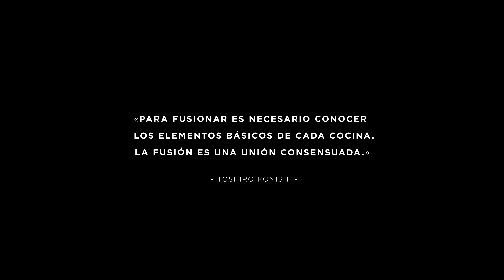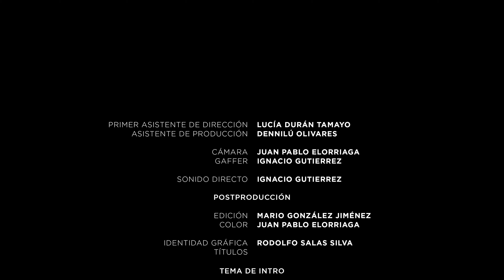Panzas Verdes T1 - E12 FUSIÓN | SATO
Sato es un restaurante de cocina nikkei, que tiene un rincón muy tradicional japonés, pero con una variación mexicana y así es como nace una fusión de platillos, que da como resultado la cocina que hoy encontramos en Sato.

Ubicado en Av. Cerro Gordo y Campestre 270 , col valle del Campestre. Casa de Piedra 2, León, GTO.